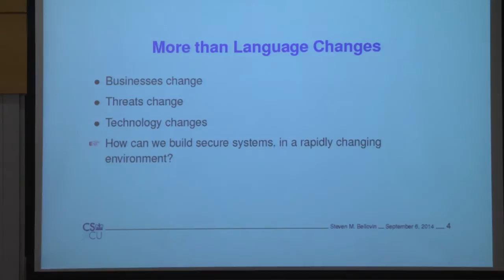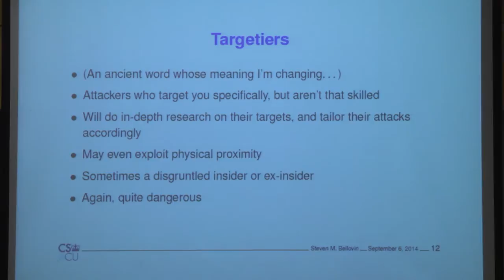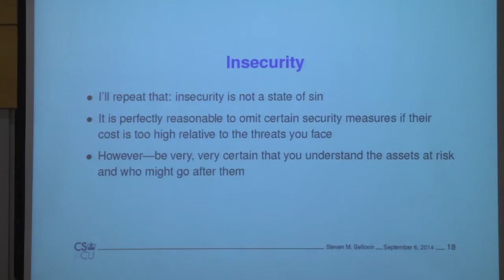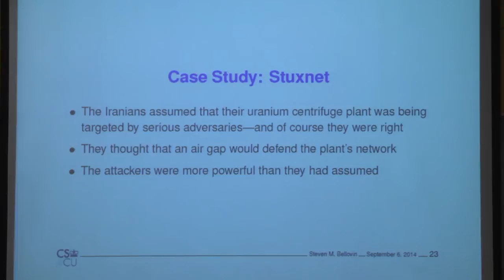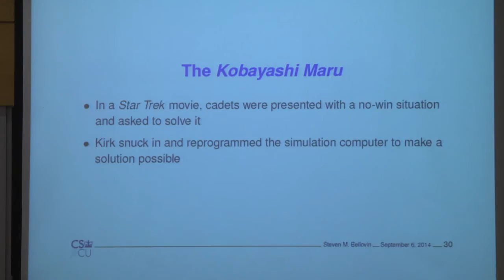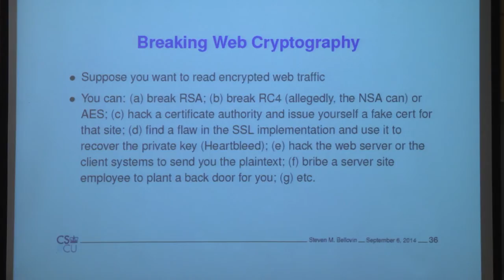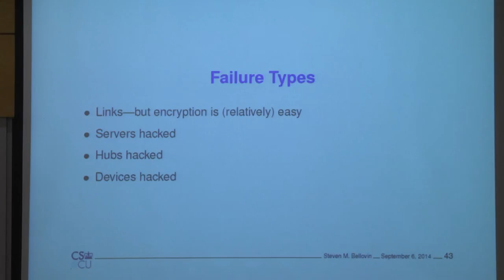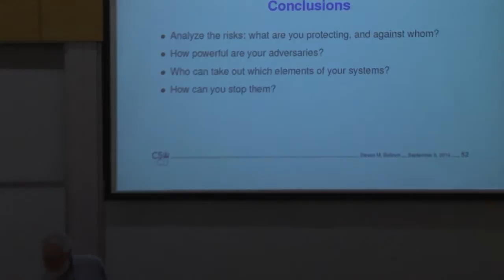Thinking Security - Steven Bellovin Technion Computer Engineering lecture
Thinking Security - lecture by Steven Bellovin of Columbia University at Technion Computer Engineering Center summer school 2014

Many computer applications are bound to a particular point in time; more precisely, to a given set of technologies and costs.  The same is true of computer security.  Unfortunately, once something becomes possible people become wedded to it, and never look back at the environment and assumptions that made it possible or even necessary.  This is especially serious for security, since it causes us to endure the costs and annoyances of marginally useful (or even harmful) mechanisms while blinding us to newer threats.  What can be done?  How can we recognize the implicit assumptions in what we're doing?  Can we do better in the future?  How do differing threat models affect the question?